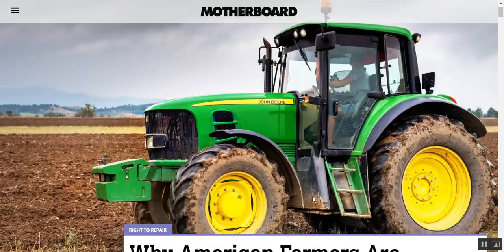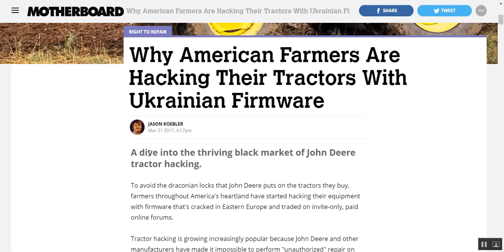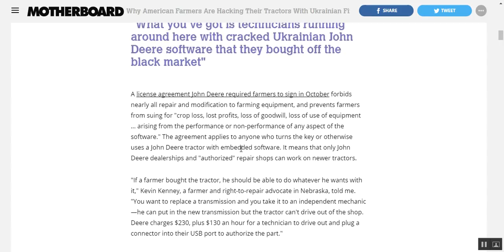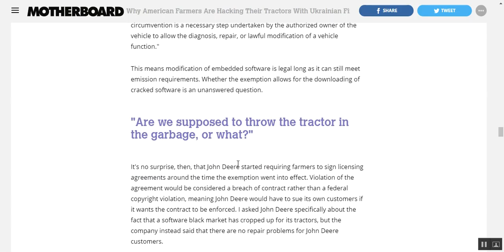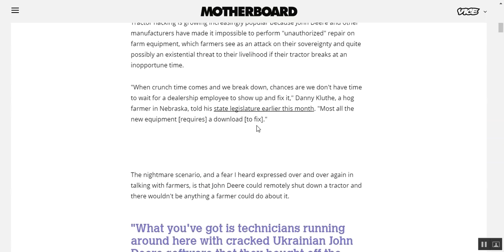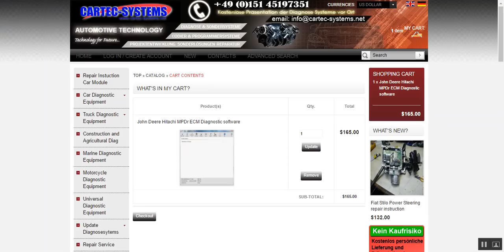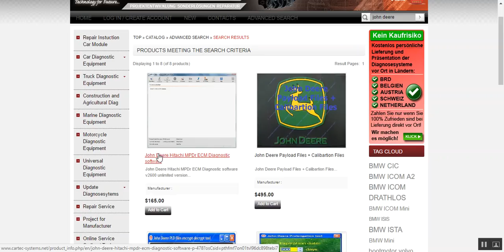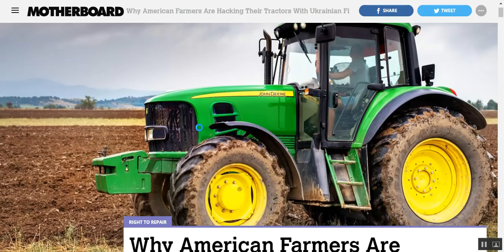Why American Farmers Are Hacking Their Tractors With Ukrainian Firmware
To avoid the draconian locks that John Deere puts on the tractors they buy, farmers throughout America's heartland have started hacking their equipment with firmware that's cracked in Eastern Europe and traded on invite-only, paid online forums.

Tractor hacking is growing increasingly popular because John Deere and other manufacturers have made it impossible to perform "unauthorized" repair on farm equipment, which farmers see as an attack on their sovereignty and quite possibly an existential threat to their livelihood if their tractor breaks at an inopportune time.